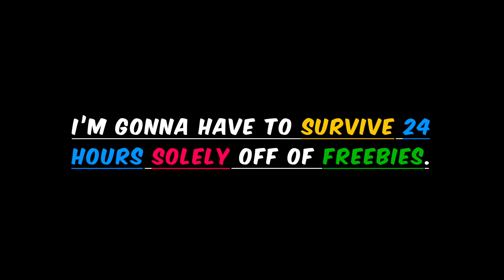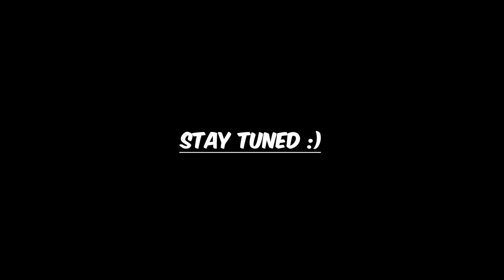I became Homeless For 24 Hours! (Trailer)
Full Video Will be live in the next 11 Hours
Just making some final thumbnail adjustments